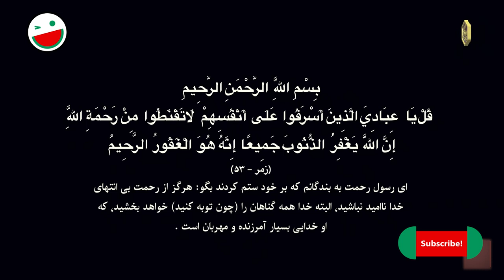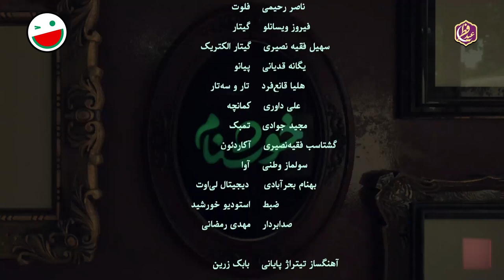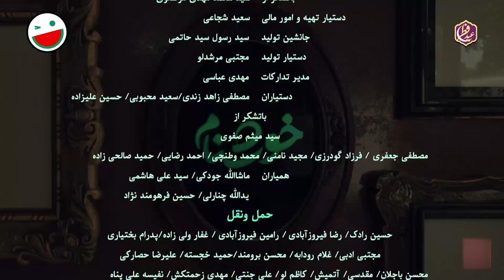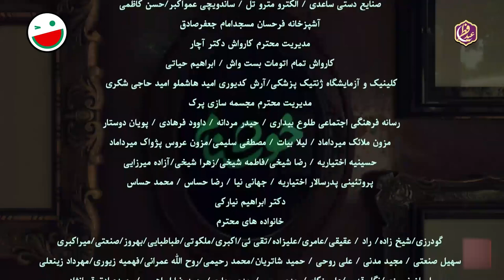سریال کمدی و جدید خوشنام 🤣 ویژه رمضان 1401 با بازی حمید لولایی 🤩 قسمت 23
قسمت بیست و سوم سریال خوشنام 😃 جدیدترین سریال کمدی ایرانی
خوشنام یه سریال کمدی باحاله نوشته محسن کیایی که خودش از بانمک‌ترین های سینماست! 😉
با کلی بازیگر و کمدین درجه یک: حمید لولایی، هومن حاجی عبداللهی، عباس جمشیدی فر، شهره لرستانی، فریده سپاه منصور، سحر ولدبیگی، امیر کربلایی زاده، امیر غفارمنش، خسرو احمدی، مهرداد ضیایی، ساناز سماواتی، محمدرضا داوود نژاد و ... 😎😎

درباره سریال خوشنام 👇
از مکافات عمل غافل مشو، گندم از گندم بروید جو ز جو.
مرز بین اخلاق و بی‌اخلاقی در واقع بسیار باریک است، خیلی از آدم‌ها به راحتی می‌لغزند و حالا داستان قصه ما روایت زندگی فردی است که گذشته‌ای مملو از شرارت داشته و حالا تصمیم دارد این گذشته را جبران کند و به این قصه جدی موقعیت‌هایی کمدی و شیرین اضافه کنید که منجر به جذاب‌تر شدن اثر شده است.

1401 محصول سال

عوامل سریال خوشنام 👇😃

بازیگران:
حمید لولایی
شهره لرستانی
فریده سپاه منصور
سحر ولدبیگی
امیر کربلایی زاده
امیر غفارمنش
نیلوفر رجایی‌فر
رابعه مدنی
خسرو احمدی
اکبر سنگی
مهرداد ضیایی
ساناز سماواتی
مریم سرمدی
محمدرضا داوود نژاد
کریم قربانی
الهه جعفری
سیامک ادیب
سلمان خطی
فرزاد حاتمیان
سید رضا حسینی
پروین ملکی
مهری آل آقا
دلارام ترکی

نویسندگان:
محسن کیایی
 علی کوچکی

 بازنویسی:
 فهیمه سلیمانی

About Khoshnam 👇😃
The line between morality and immorality is actually very narrow, many people slip easily, and now our story is the story of a person who had a past full of evil and now decides to make up for it...

Cast:
Hamid Lolayi
Hooman Haji Abdollahi
Abbas Jamshidifar
Shohreh Lorestani
Farideh Sepah Mansour
Sahar Valadbeigi
Amir Karbalaeizadeh
Amir Ghaffarmanesh
Niloofar Rajaeefar
Rabe'e Madani
Khosro Ahmadi
Akbar Sangi
Mehrdad Ziaei
Sanaz Samavati
Maryam Sarmadi
Mohammad Reza Davoodnejad
Karim Ghorbani
Elaheh Jafari
Siamak Adib
Salman Khati
Farzad Hatamian
Seyed Reza Hosseini
Parvin Maleki
Mehri Al Agha
Delaram Torki

Director:
Alireza Najafzadeh